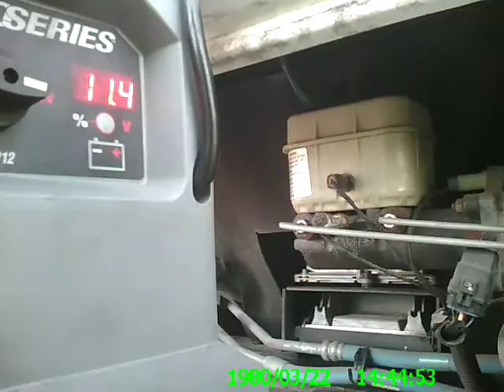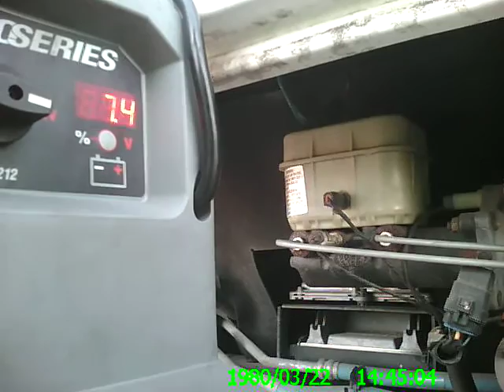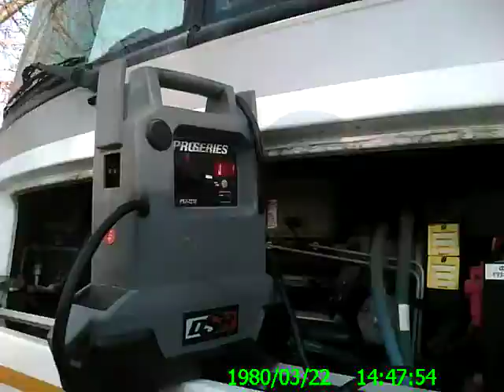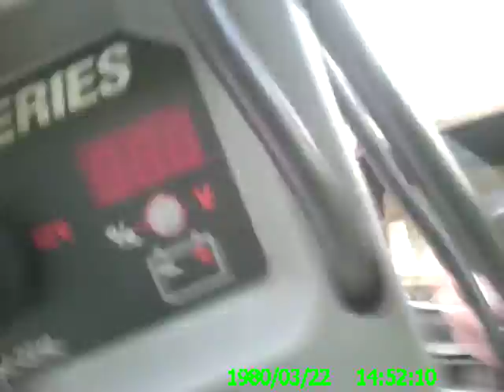How To Jump Start A RV